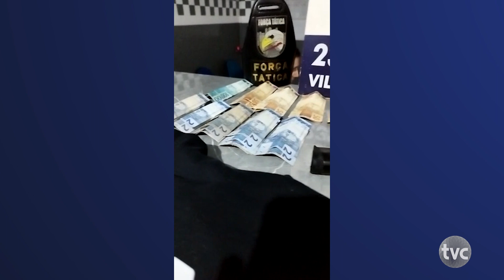Assaltante é preso pela Força Tática e dinheiro recuperado em Vila Rica